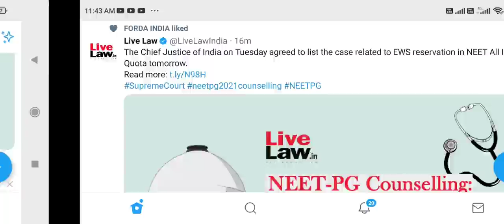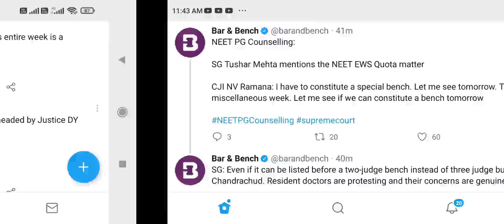NEET UG/PG Counseling 2021 latest update from Supreme Court regarding EWS reservation